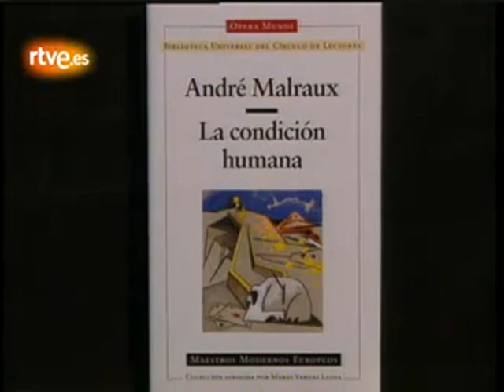Mario Vargas Llosa en 'Los libros' 2001 •2•de•4•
Entrevista a Mario Vargas Llosa en 'Los libros'
Año: 2001